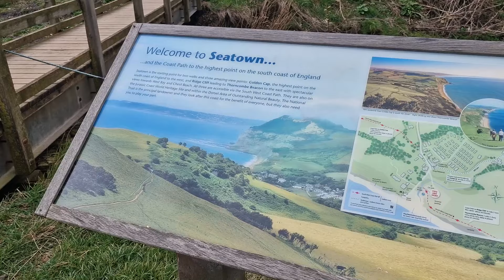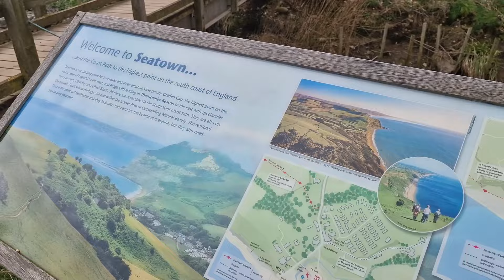seatown to golden cap 2024 fossil hunt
we revisit this location
unfortunately most of the lovely shale \ clay banks we saw last time that were covered in belemnites are completely covered in shingle ... but still a fun day out